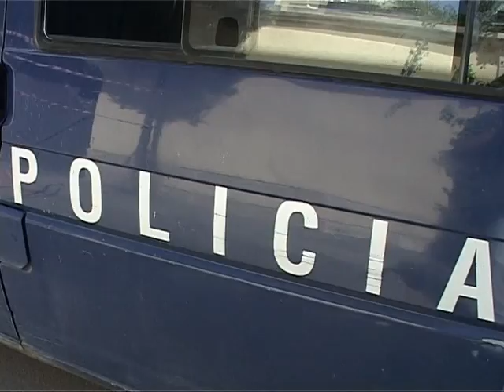NDIHMA NGA SHBA JELEK ANTIPLUMB PER FORCAT E POLICISE SHQIPTARE LAJM